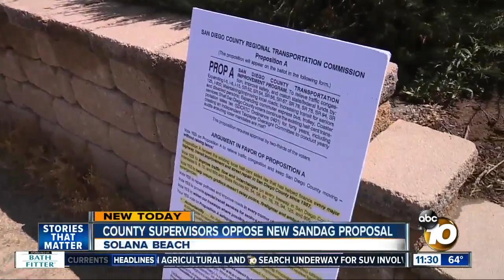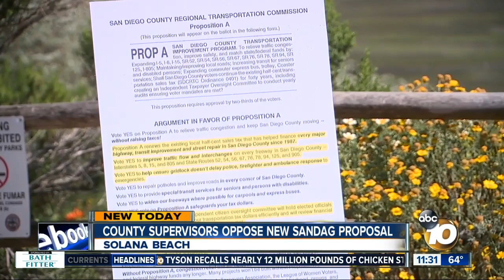County Supervisors oppose transit plan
Some supervisors say SANDAG's new plans don't provide for freeways.